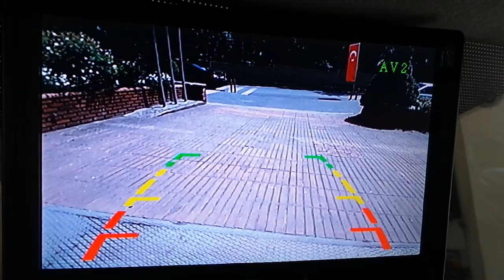Ford Transit Custom 2019 model 7inç Monitör geri görüş kamera uygulaması